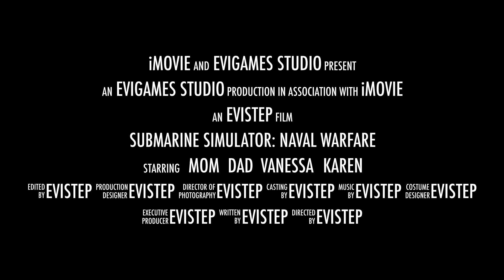Submarine Simulator: Naval Warfare (Official Trailer Video) (Android)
The most realistic 3D submarine simulator : Battles, Explorations, Strategy!

Submarine Simulator : Naval Warfare is a game where you can become a real submarine commando. At first select a right submarine for you:

Submarines:
- Akula Typhoon 941
- Kilo Class
- US Ohio Class

Then explore ocean underwater spaces, islands. Enjoy high quality underwater environment simulation! But do not forget to be careful: enemy ships and submarines can appear from abysmal ocean misery or underwater deepness.

Enemy Warships:
- New generation Patrol Ships
- Cruisers
- Helicopter carriers

But you have weapons!  So go ahead and take the naval battle, and win the war! As this is the most realistic submarine war simulation ever built for mobile devices.

Submarine Weapons:
- Torpedo
- Smart Torpedo

Enemies can shoot with torpedos, smart torpedos and artillery guns. Destroy them,  win or enjoy last seconds of your submarine’s life with viewing realistic sound and explosion effects around you.